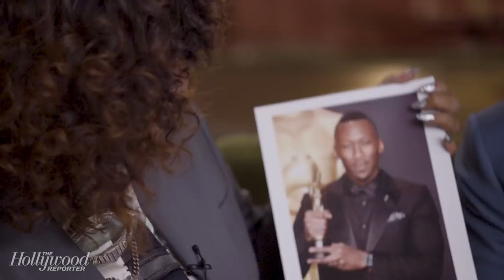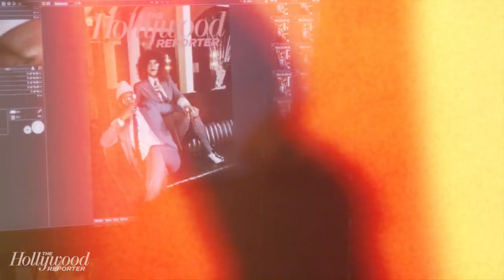Mahershala Ali Style Evolution with Van Van Alonso | THR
Maherhshala Ali and Van Van Alonso join The Hollywood Reporter for our annual Power Stylist issue to take a fashionable walk down memory lane.